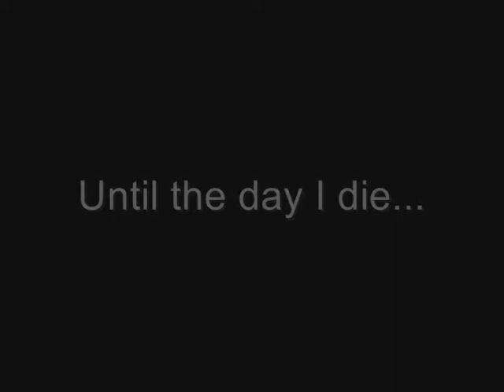Zero No Tsukaima AMV - Until the day I die